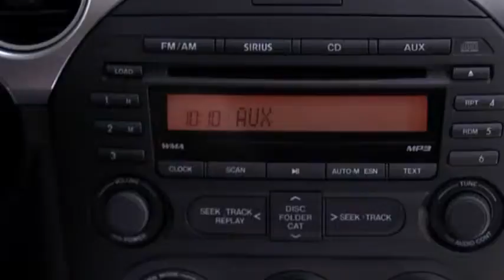2013 Mazda MX 5 Miata — Auxiliary Audio Input Jack Mazda USA